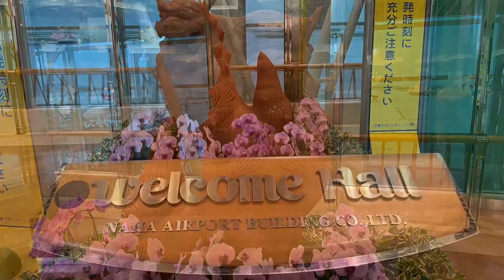【シーサー】那覇空港